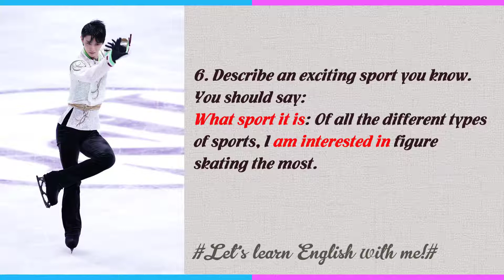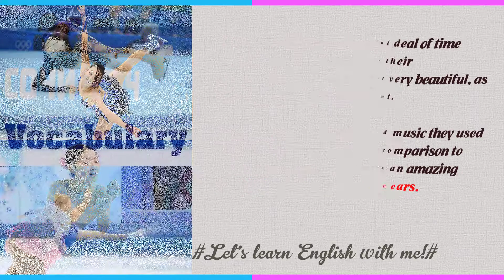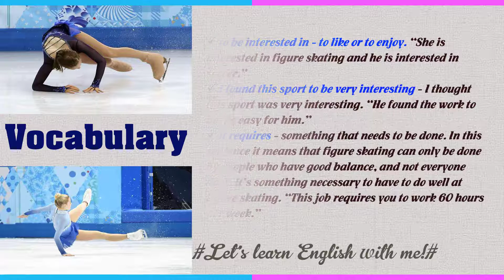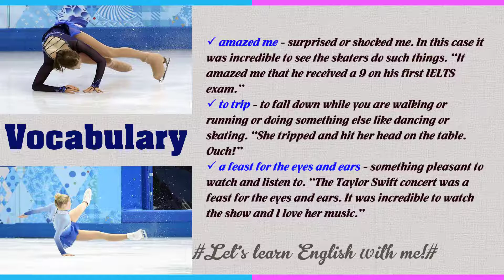PRACTISE SPEAKING FOR IELTS DAY 4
PRACTISE SPEAKING FOR IELTS everyday
6. Describe an exciting sport you know.
You should say:
What sport it is: Of all the different types of sports, I am interested in figure skating the most.
How you know about it: I first learned about figure skating when I watched an Olympic competition in 2012. I found this sport very interesting.
How difficult you think it is: I don’t think that figure skating is a sport for everybody since it requires great balancing skills. In addition, the person has to be very flexible and courageous when doing this sport.
0:43 And explain why you think it is exciting: Coming from a tropical country, I don’t get to experience ice and snow, thus, figure skating was new to me. Watching the athlete’s elegant performance on ice amazed me. I couldn’t imagine how people could do such things since just walking with ice skates is so difficult. These athletes danced on ice without even tripping.

1:12They must have spent a great deal of time practicing and preparing for their performances. Also, I found it very beautiful, as their costumes were so elegant. I even enjoyed the background music they used during the performances. In comparison to other sports, figure skating is an amazing feast for both the eyes and the ears.
1:40 VOCABULARY
to be interested in - to like or to enjoy. “She is interested in figure skating and he is interested in soccer.”
I found this sport to be very interesting - I thought this sport was very interesting. “He found the work to be too easy for him.”
it requires - something that needs to be done. In this sentence it means that figure skating can only be done by people who have good balance, and not everyone does. It’s something necessary to have to do well at figure skating. “This job requires you to work 60 hours per week.” 2:36

flexible - in this context it means that the person can do many things with his/her body, like putting your foot above your head while you are skating. “Yoga teachers are very flexible and can get themselves into all kinds of crazy positions.”
courageous - brave. In this case you have to be brave to be a figure skater because it can be dangerous. “The mountaineers are courageous for climbing so high.”
elegant performance - describing the performance as elegant means that you thought it was very beautiful or gorgeous; it was pleasingly graceful and stylish in appearance or manner. “The dancers gave an elegant performance this evening.” 3:35
amazed me - surprised or shocked me. In this case it was incredible to see the skaters do such things. “It amazed me that he received a 9 on his first IELTS exam.”
to trip - to fall down while you are walking or running or doing something else like dancing or skating. “She tripped and hit her head on the table. Ouch!”
a feast for the eyes and ears - something pleasant to watch and listen to. “The Taylor Swift concert was a feast for the eyes and ears. It was incredible to watch the show and I love her music.”
Let’s learn English with me!